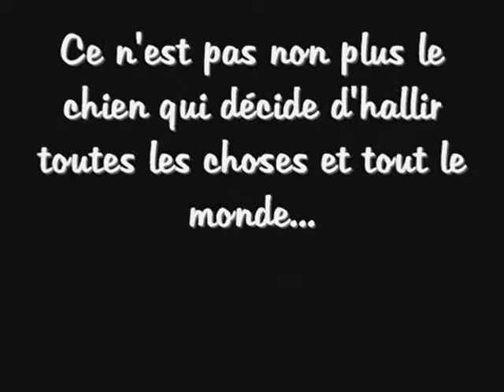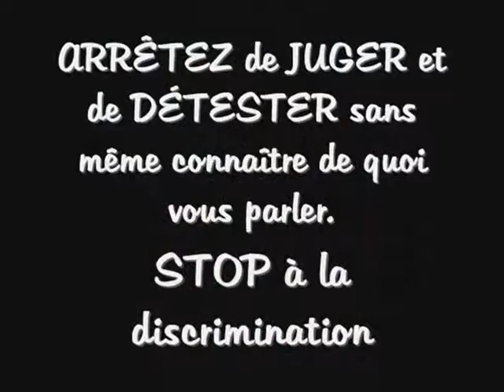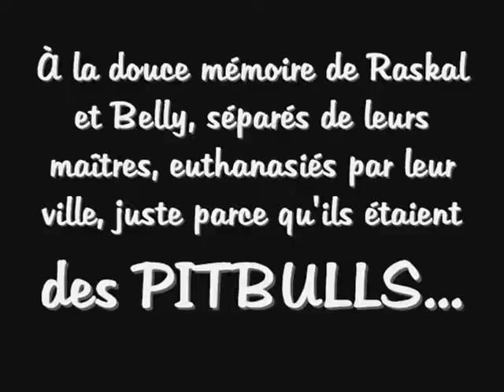Copie de Pitbull Love....STOP À LA DISCRIMINATION au Québec!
PS: Il y a une faute dans un texte: On aurait du lire HAÏR, et non HALLIR, petite faute d'inattention, merci de votre compréhension.

Le Pitbull est la sorte de chien la plus abandonnée chaque semaine dans les refuges du Québec et le 3/4 d'eux finissent euthanasiés.

Pourquoi?

Parce que des gens n'arrêtent pas de les reproduire sans cesse, certains en font des chiens de combat, d'autres les éduquent pour attaquer sans même se soucier du DANGER qui les attendent.

Chaque année dans les médias , nous entendons parler d'histoires de pitbulls qui ont attaqué des hommes et femmes mais aussi des enfants...

Par contre. Les pitbulls ne naissent pas méchants, c'est certains humains qui les rendent méchants...

Les pitbulls naissent adorables comme tout les autres sortes de chiens, il sagit de l'élever dans l'amour, la douceur et il devient un des meilleur chien, courageux, loyal il sera votre ami pour la vie.

Quelques villes ont interdit la sorte de chien pitbull , certains ont été séparés de leurs propriétaires dans leur ville, ont été euthanasiés, juste parce qu'ils étaient des PITBULLS...

et combien d'autres par le passé? et combien d'autres dans le futur?.

STOP à la discrimination...

Arrêtez de détester ce que vous ne connaissez pas!

Ce vidéo a prit 8 heures de conception.
Il contient que des photos de pitbulls du Québec qui nous ont été envoyé sur la page de Québec Animaux sur Facebook. (MERCI)
Les gens présents dans le vidéo, sont tous des gens du Québec propriétaires d'un pitbull et très heureux...

QUÉBEC ANIMAUX SOUTIENT LES PITBULLS